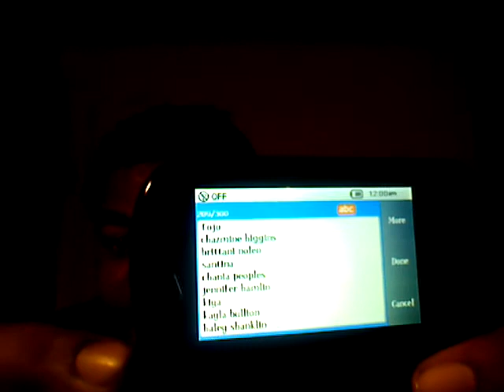March 16, 2012 11:02 AM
shout out video